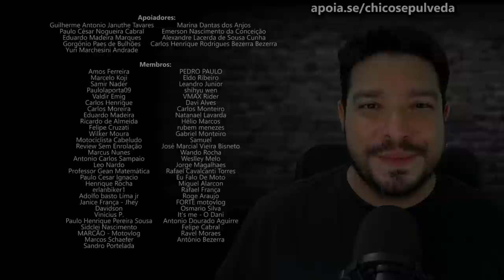Viagem RAIZ com moto de baixa cilindrada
Black Boots
Calçados com estilo, conforto e segurança